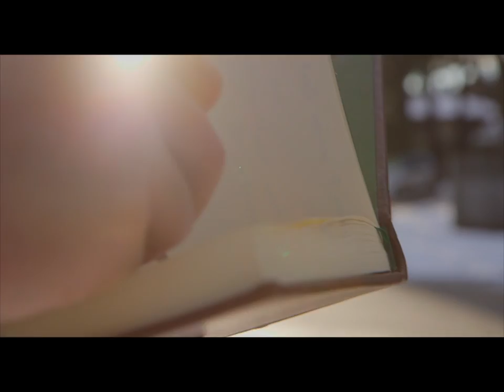Give a Little Joy From Epica - Part 1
To see our complete selection of journals, albums and desk accessories, please visit us at Epica.com.